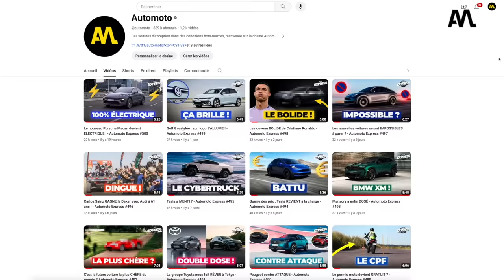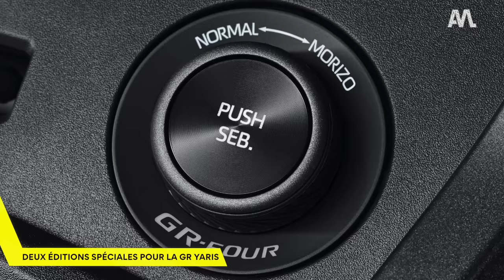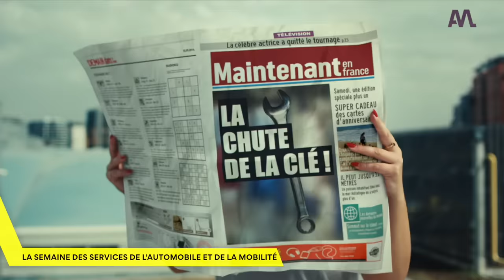La Bugatti Mistral est le MEILLEUR placement financier - Automoto Express #501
Au programme : Charles Leclerc prolonge chez Ferrari, le Model Y, roi de 2023, 2 éditions spéciales pour la GR Yaris, des nouvelles de la Bugatti Mistral et la semaine des services de la mobilité !